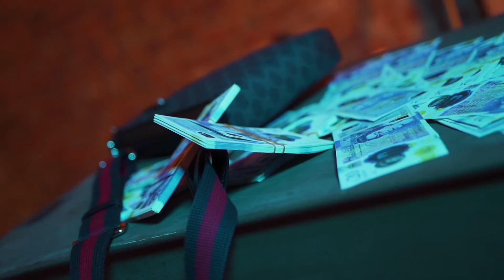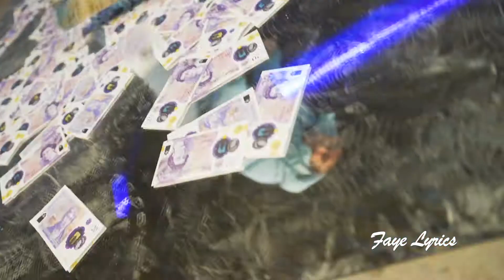Ridz - Keep Up (Official Music Video)